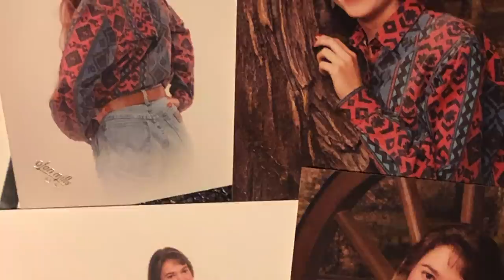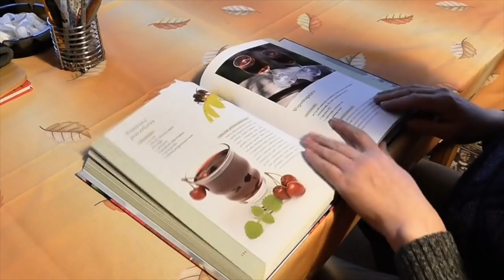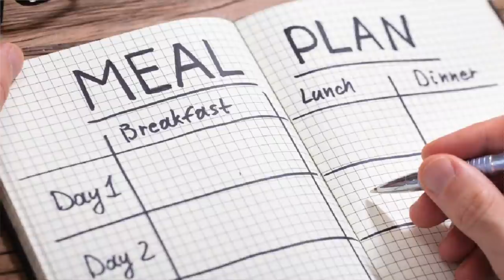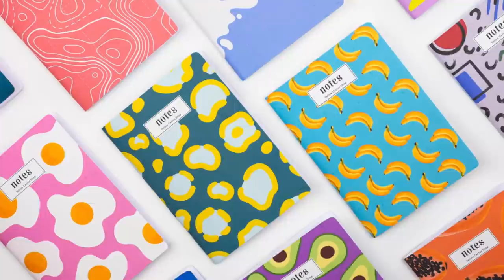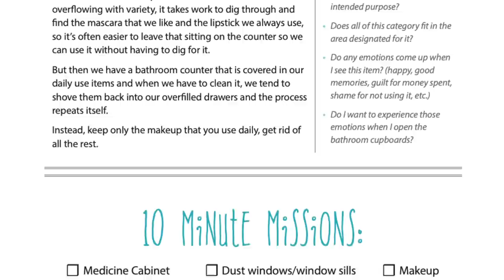Fantasy-Self items I had to DECLUTTER to get freedom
We all have that person we think we're supposed to be, or the person we want to be, even when it doesn't line up with the person we actually are. I call this the "fantasy-self" and when we declutter, we have to let go of the fantasy person items (the things we have so we can be the chef/homemaker/professional/entertainer/hostess-with-the-mostest, etc) and keep the items that help us live the life we actually are living.

I just want to walk you through the process that I had to go through as I was sorting my stuff on this journey to minimalism, I had to come face to face with this fantasy self, who she was, and determine which one is the fantasy Rachel, and which one is the real-life Rachel.

Because in all honesty, all of the fantasy Rachel's were getting in the way of the real-life Rachel, the one that wanted to be present with her family.

So I just have this list of things that I had to deal with through the process, and I wanted to walk through them one by one.

Want to join me decluttering?

⏰ Timestamps ⏰
0:00 Intro
1:26 Cookbooks
3:04 Fabric
4:26 Yarn
5:17 Quilt tops
5:40 Notebooks
6:33 Stationery
7:26 Baking dishes
8:10 Clothing
8:34 Gardening & Homesteading
9:11 Garage Sales
9:28 Unfinished projects
10:05 Expectations
11:01 Clutter-Free Army

👉 Declutter category by category and feel the joy of checking a list

👉 Transform your daily habits so your home feels as if it cleans itself